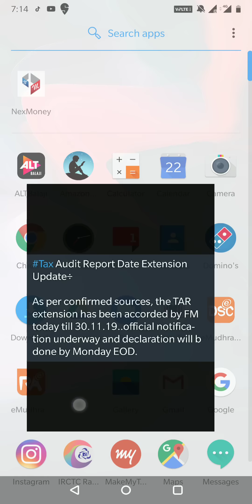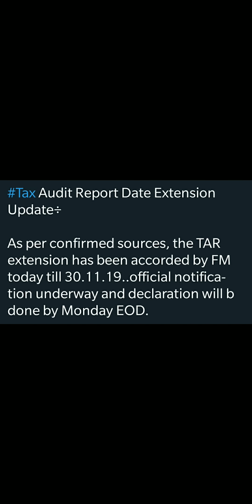INCOME TAX AUDIT DATE EXTENSION UPDATE|DATE MAY BE EXTENDED TILL 30.11.2019 FOR TAX AUDIT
In this video we will discuss about the tax audit date extension for AY 1920 till 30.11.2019.

GST UPDATES

Team GSTPLATFORM